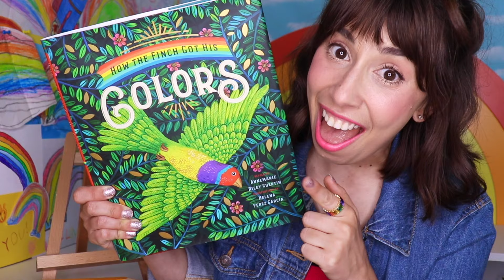How to Write COLORS! | Learn to Write Color Words | Practice Handwriting with Bri Reads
Today, let's write the rainbow! Learn to write colors and practice spelling color words with me, Bri Reads.

For this writing activity, you'll need paper and something to write with. If you're using colors to write with like me, make sure you have red, orange, yellow, green, blue, purple, pink, brown, and black!

I'm using this kindergarten handwriting paper:

-- ABOUT ME --

It's me, Bri! My name is Bri and I'm new to YouTube, but have been teaching and entertaining young learners since 2012. I have a Bachelor's degree in Education and a huge passion for literacy, performing, and creative arts. I would love your support!